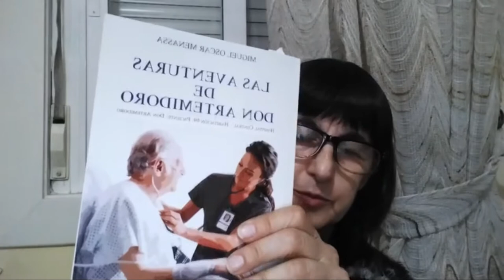Leyendo a Menassa_ Programa 264. Las aventuras de Don Artemidoro.